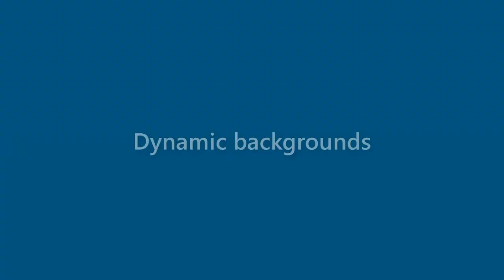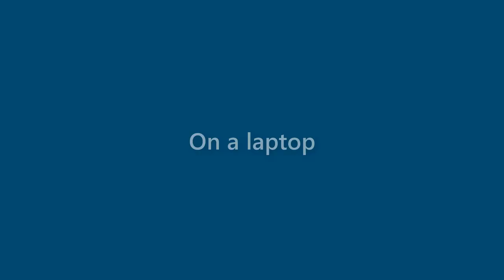Anastasia Riley - appearance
Name Look - Anastasia Riley - appearance. In this video we present "Anastasia Riley" name look and feel in various scenarios.
This video will cover:
How does "Anastasia Riley" look as a personal letterhead?
How does "Anastasia Riley" look on a business card?
How does "Anastasia Riley" look on a computer/laptop screen?
How does "Anastasia Riley" look with different background colors?
How does "Anastasia Riley" look with various fonts?